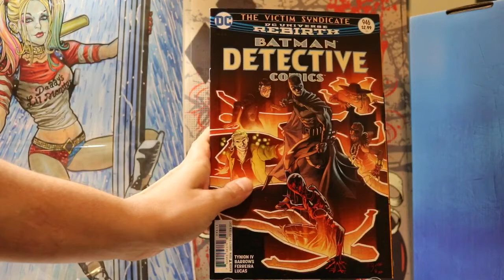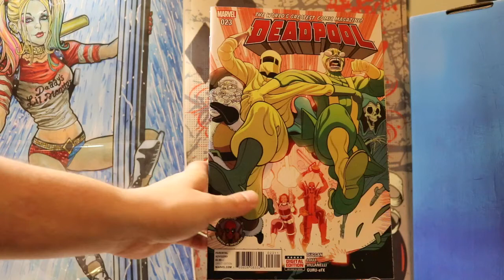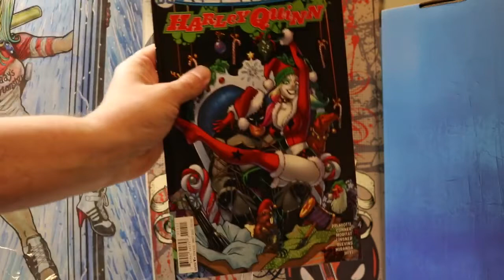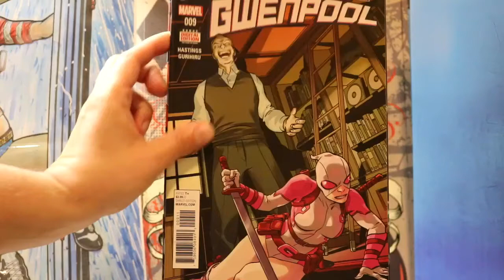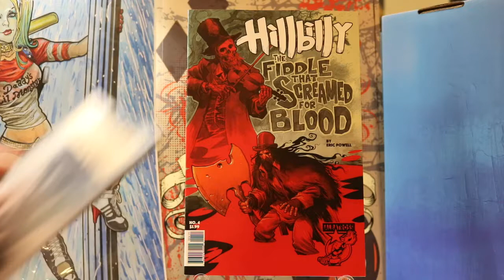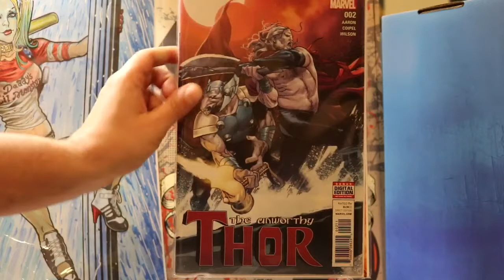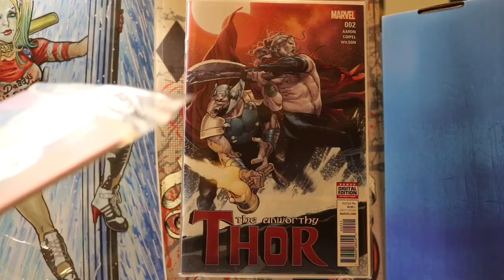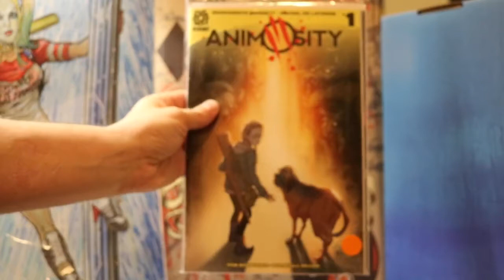New Comic Book Haul for December 2016: My weekly NCBD books, lets Ketchup!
These are my new comic book pickups for December 2016. New Comic Book Day haul books!

Schedule:
Tuesday: COMICCONversation: Live Show, Interviews, Panel Talk
Wednesday: New Comic Book Day
Bi-Weekly or more: Back Issue Hauls
Monthly: Unboxings
Other Content: Conventions, Movie and Game Reviews, Live Shows, Game Lets Plays at random times, comic book store visits, interviews and more!

IG: JLSComics (for art, previews and still shots of my books and recent acquisitions)
Twitter: @comicsjls (news, polls, more fun stuff)

Like My Page and let's be friends on